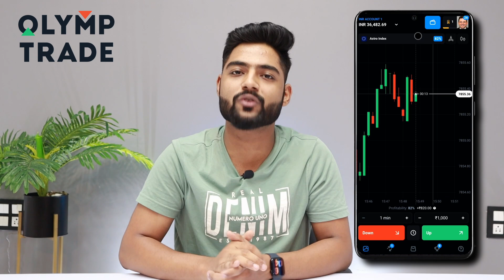iPhone 14 Delayed & Indian Pricing increased 🤯 Apple June Event Confirmed | Watch Series 8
+ get a unique gift loot box with paid strategies for free

This is 24th Episode of Apple News
Time Stamps
0:00 Apple News Episode 24
1:25 1
2:15 2
2:40 3
3:05 4
3:25 5